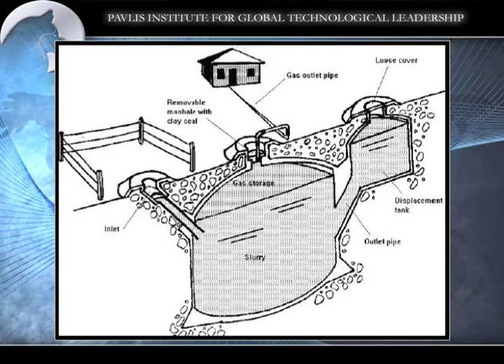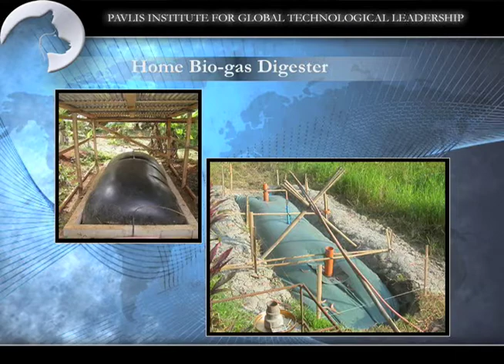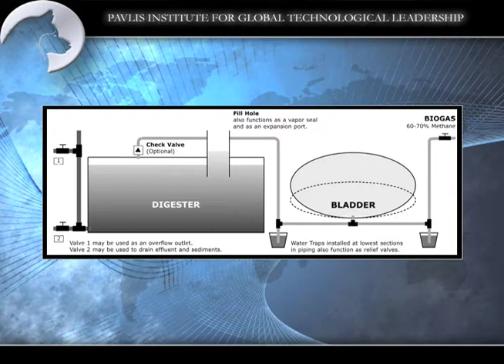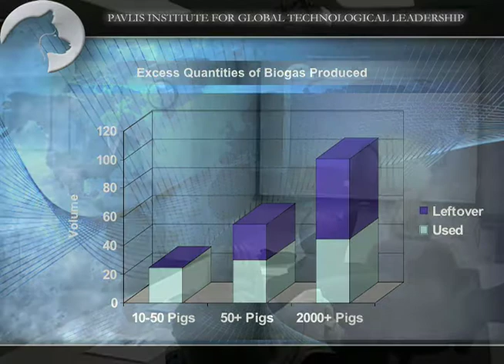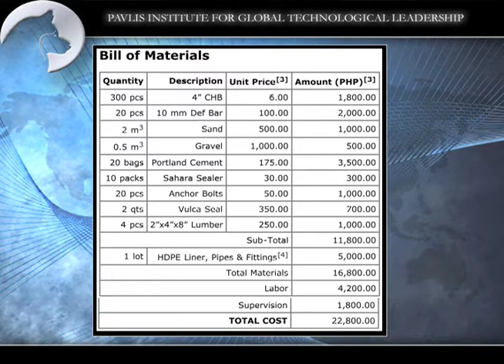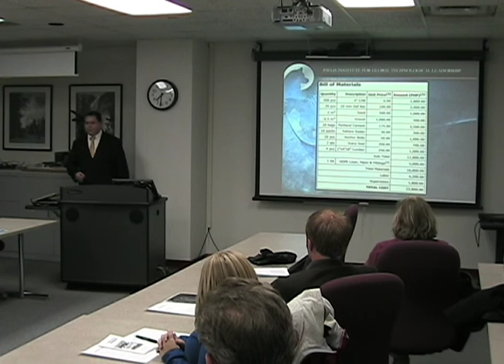Part 7 of 14 - Biogas Mitigation in the Philippines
An overview of biogas as a renewable energy solution for the Philippines.

Topics discussed include the following:

1. Energy production and availability in the Philippines
2. Overview and assessment of anaerobic digestion and biogas mitigation
3. Potential improvements and alternatives for affordable energy